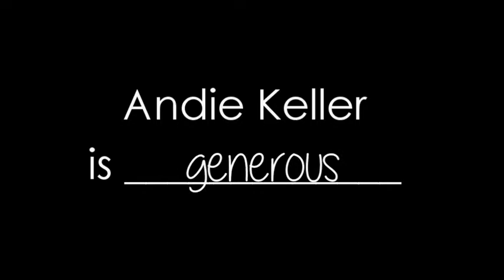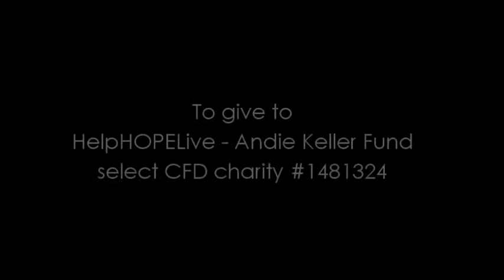CFD VIDEO PROFILE - HelpHOPELive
Andie Keller's story is one that is experienced by millions of people in the United States every day. Her continuing battle with debilitating health issues, her struggle to find the help she needs and her rising medical costs are just a few of the problems that plague Type-1 Diabetes patients around the country. What's unique about Andie is that she is a full-time employee with the Washington State Department of Health.

Once her co-workers found out about her plight, they used the Combined Fund Drive to rally around their friend and provide relief to the financial burden that has been placed on Andie and her family since she was a little girl. Check out this inspiring video of a donor, volunteer and recipient of CFD assistance, and how her fellow employees are helping her in the fight.